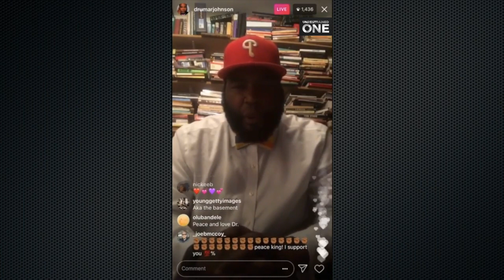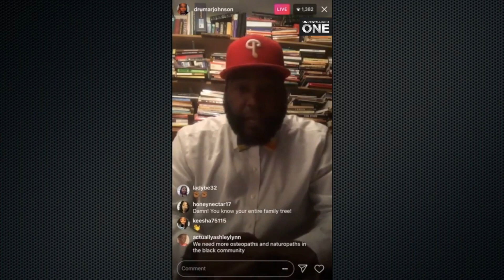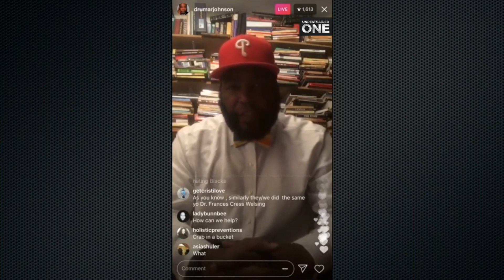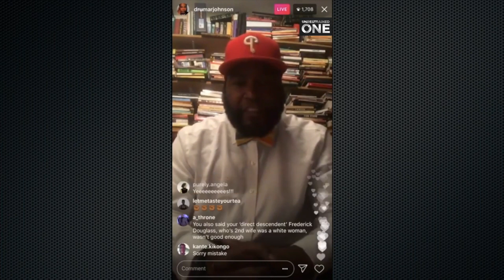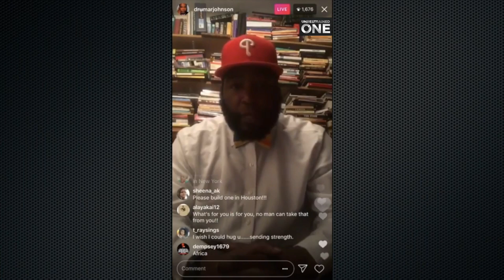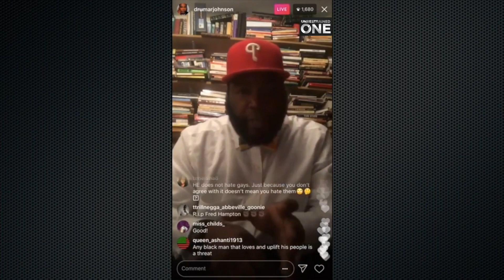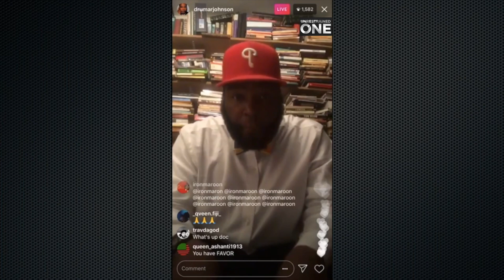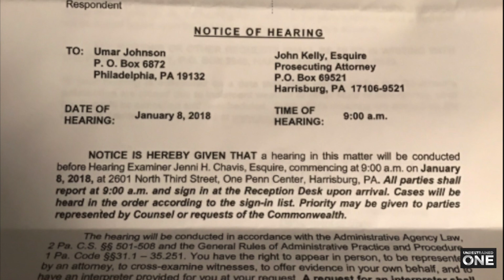🗣 Dr. Umar Johnson Says "His Community" Has Tried to Smear His Credibility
Is he another street hustler or someone with purpose? Your thoughts?